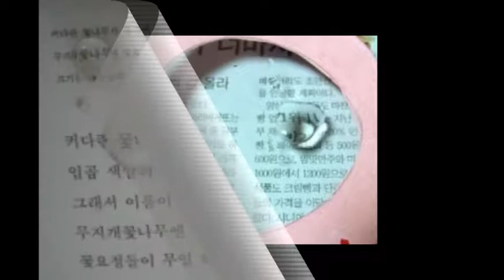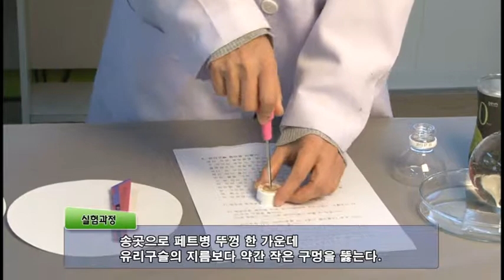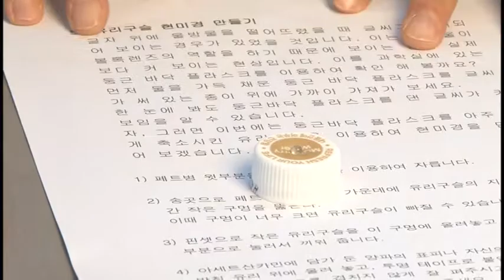• 현미경의 원리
• 유리구슬을 이용하여 간이 현미경 만들기